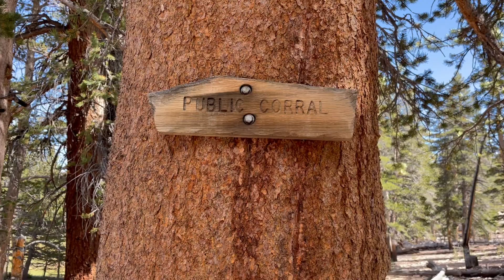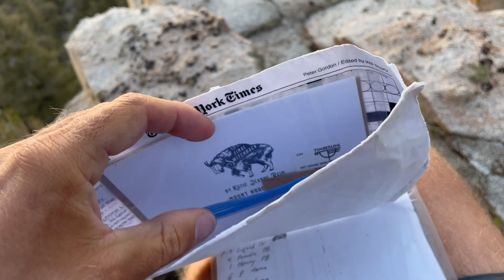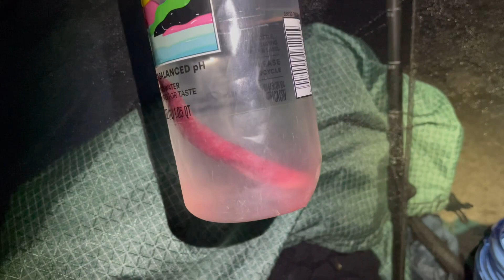PCT 2023: Independence to KMS pt. 5 // Day 186 // 9.18.23